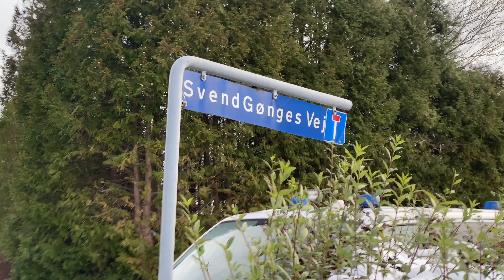05.12.23 | Shorts | Faxe Ladeplads | Død mand fundet i villakvarter | Person found murdered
Kamera 2 - kort 4K video

Politiet sendte en større styrke inkl. teknikere og hunde til et stille villakvarter i Faxe Ladeplads, da man havde fundet en død person. Under hvilke omstændigheder fundet er sket vides ikke, men der blev anholdt en person i forbindelse med sagen.

Området har været afspærret hele dagen, mens politiet arbejdede på stedet. Politiet fik hjælp af Beredskabsstyrelsen med lys og telte.

Ophavsret/Foto: Jan Schmidt

English description:

Camera 2 - short 4K video

The police sent a large force including crime scene technicians and dogs to a quiet residential area in Faxe Ladeplads (Zealand island), when a dead person had been found. The circumstances under which the discovery took place are not known, but a person was arrested in connection with the case.

The area was cordoned off all day while police worked on the scene. The police received help from the Emergency Management Agency with lights and tents.